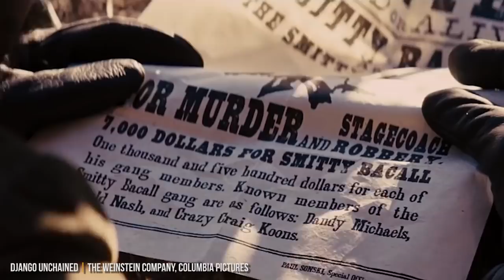Tarantino Theory: How Every Movie Is Connected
Quentin Tarantino is one of the most acclaimed directors of all time. His movies are inventive, imaginative, and flip the scripts on their heads. In all his creative genius, his biggest triumph is connecting all of his movies in the same universe. This may seem like a crazy thought, but if you think about it, each and every movie SO FAR has happened within the same timeline.

Quentin Tarantino only has 8 movies under his belt – well, that he counts at least – so this seemingly far fetched theory can actually work quite well. All of his movies take place on Earth, in a realistic setting, and focus on the interactions of the characters. Tarantino has dropped subtle hints in each of his movies that give us some insight into this incredible world building.

Our biggest hint at this theory is in Pulp fiction. When Uma Thurman’s character Mia is having dinner with John Travolta as Vincent, she mentions that she was a part of a TV pilot. The character she plays sounds AWFULLY familiar. We learn a bit more about the pilot, which gives a bit more context to this theory.